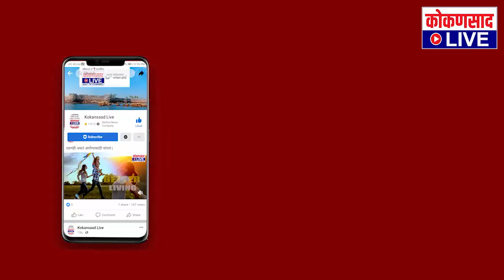राडा...संताप...आता स्टाॅल हटविण्यास सुरुवात ! | Kokansad Live